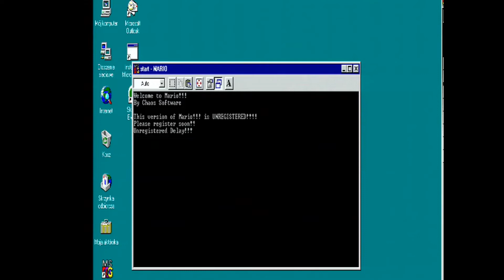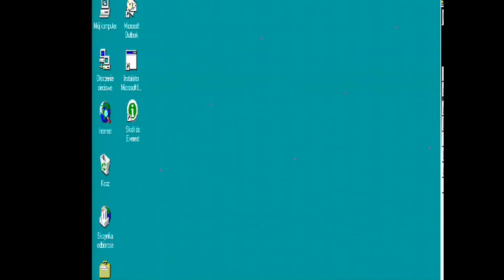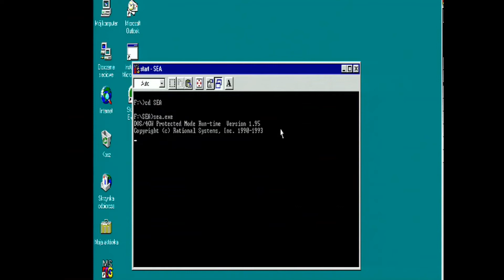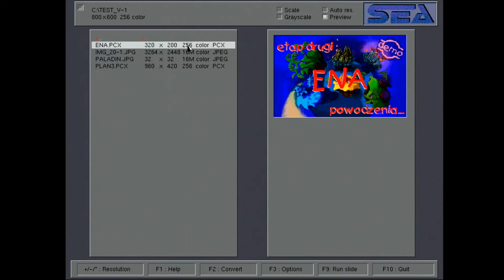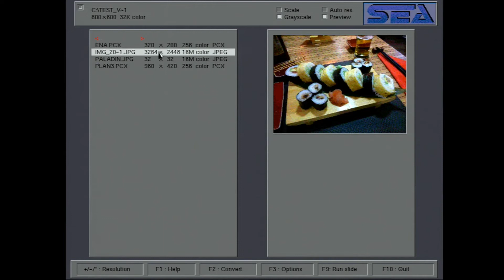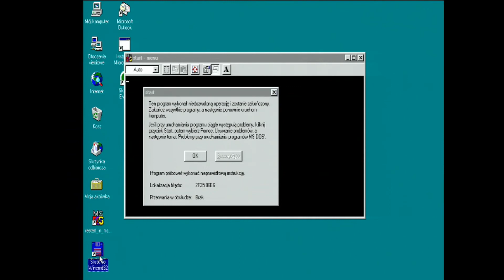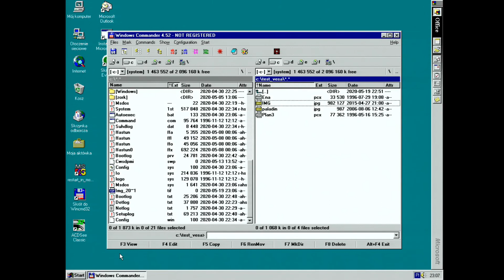Przegląd CD-ACTION #005 09/1996 (CD1 Shareware 3/3: Mario, Sea 1.2c)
Kolejny film z serii przeglądu covercd z czasopisma CD-ACTION oraz samego pisma, w tym filmie zobaczycie shareware z pierwszej plyty dolaczonej do piatego numeru z pazdziernika 1996 roku.

W filmie mozna zobaczyc fragmenty nastepujacych shareware :

Mario - po wiecej info odsylam was tutaj gra ktora testuje jest zhackowana wersja beta.
Sea 1.2c (Przegladarka plikow graficznych pod MSDOS)

Komputer :
AST Bravo MS 5133
Intel Pentium 133Mhz
RAM EDO 64 MB
ATI Rage XL 8MB
Windows 95 OSR2 Polski
Do przechwytywania używam Epiphan VGA2USB LR (po usb)